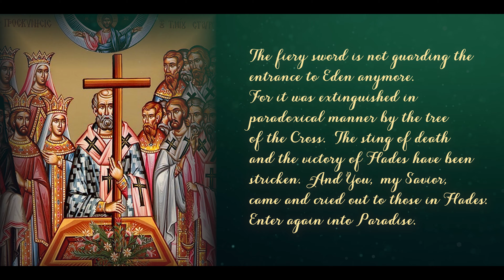Sunday of the Holy Cross with Dr. Timothy Patitsas